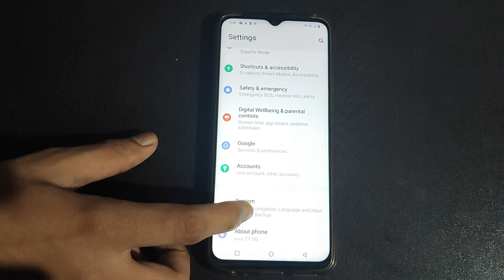How to on Set time zone automatically Vivo Y01 ,Vivo Y01 secret option setting